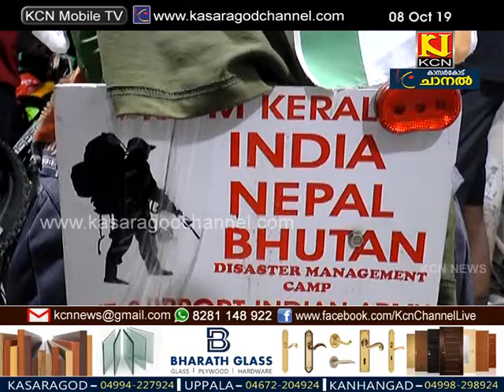സൈക്കിള്‍ യാത്രയുമായി ഒരു സംഘം യുവാക്കള്‍.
പ്രളയത്തിന്റെ പശ്ചാതലത്തില്‍ വിദ്യാര്‍ത്ഥികള്‍ക്കും യുവാക്കള്‍ക്കും രക്ഷാപ്രവര്‍ത്തനത്തിന് വേണ്ടി പരിശീലനം നല്‍കണമെന്നാവശ്യപ്പെട്ട് സൈക്കിള്‍ യാത്രയുമായി ഒരു സംഘം യുവാക്കള്‍. ഈ ആശയം പ്രചരിപ്പിക്കുന്നതിനായി ഇന്ത്യയ്ക്ക് പുറമെ നേപ്പാള്‍, ഭൂട്ടാന്‍ തുടങ്ങിയ രാജ്യങ്ങളിലും സൈക്കിള്‍ യാത്ര നടത്തും.